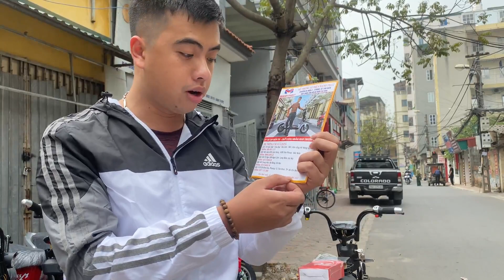lô xe đạp điện 133s plus 2021 đèn siêu sáng giá chỉ 6,8tr FREE SHIP TOÀN QUỐC//0859931111